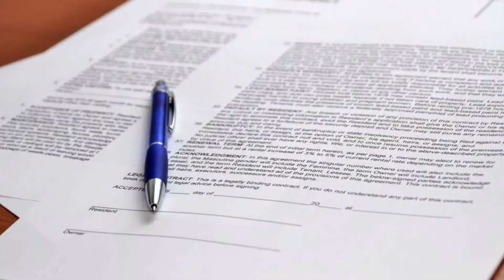What is HRD attestation?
Are you planning to go aboard? Have you applied for foreign universities or have received a job opportunity somewhere outside the country and want to apply for a visa? Well, getting your documents attested by the HRD ministry is one of the preliminary steps for achieving that.

 The state-level attestation legalizes and approves the submitted documents. Everyone from students to businessmen and common people who’re applying for a visa needs HRD attestation.

Check this video out to know more about HRD ATTESTATION!